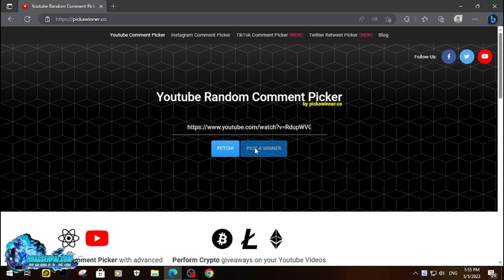CÔNG BỐ KẾT QUẢ TRÚNG GIẢI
HELLO !!!
📣Cảm Ơn Các Bạn Đã Ủng Hộ Kênh Mình Thời Gian Qua, Mong Mọi Người Vẫn Ủng Hộ Mình Trên Con Đường Làm Youtube
CHÚC MỌI NGƯỜI XEM VIDEO VUI VẺ 😊😎
Face :